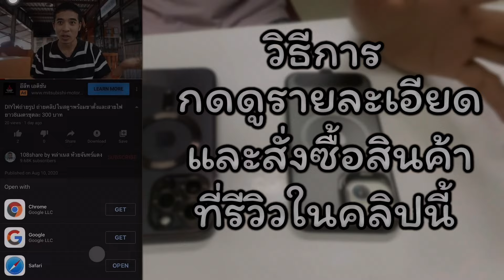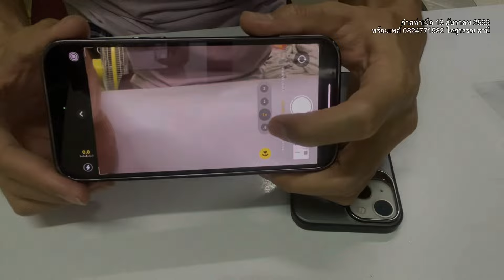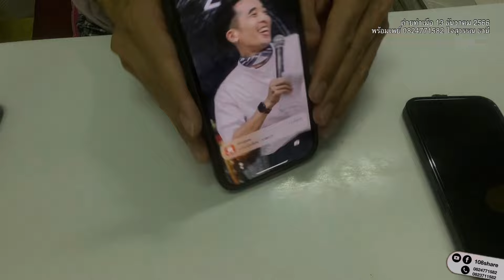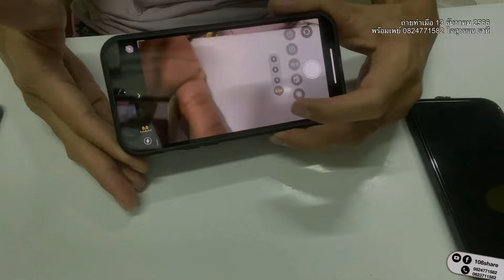KeysionเคสไอโฟนiPhone 14 pro maxที่ครบและคุ้มที่สุดสำหรับหล่าเนสในปี2013